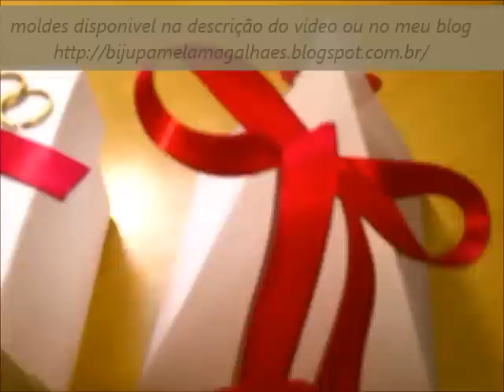Como fazer lembrancinha de casamento fácil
Vai se casar e a grana está curta! Que tal você mesma fazer suas lembrancinhas e arrasar na decoração agradando os convidados, com lindas caixas de bem-casado.
essa caixinha é para os bem-casados que são docinho de festa refinado, e também essa mesma serve para aniversário de 15 anos é só não colocar os corações e as alianças coloque aquele sapatinho em acrílico que fica ótimo.
O Artesanato Viviane Magalhães é um canal que você vai aprender técnicas de artesanato, personalizados, biscuit, dicas de reciclagem e muito mais!
Se você que é criativa, gosta de aprender, e ter novas ideias, acompanhe o canal que terá muitas dicas interessantes para você.
É isso aí, estou a disposição para ajudar e tirar qualquer dúvida!